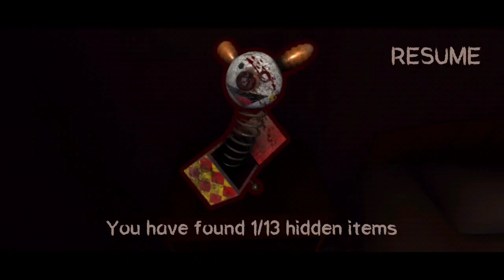" Death Park " horror Gameplay in tamil | Deathpark | Horror game in tamil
Hey guys in this video you will see me playing an amazing horror game "DeathPark". I am really impressed by this game. It's our first try so please ignore my mistakes | I hope that you guys will show me your love and support |

If you would like to remove any images or clips I have used in this video, send a email to Playsmk3@gmail. Com and your images and clips will be removed immediately. We have invested lot of time and effort to raise this channel.Please don't give copyright strike, instead ask me to remove your images and clips or raise a copyright claim to get the advertisement revenue. I am happy to give the revenue to you.